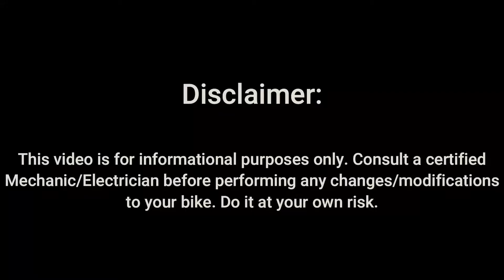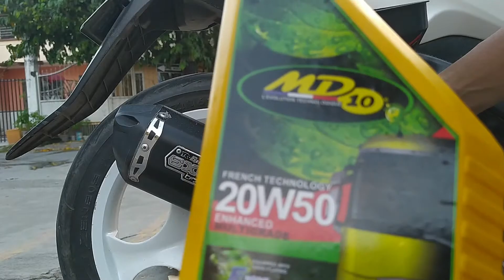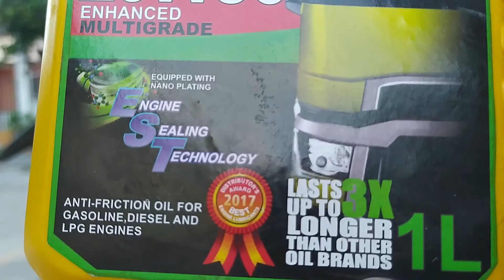Sir Cubix | Vlog #56 Change Engine Oil | Yamaha Mio Sporty | NEFFEX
In this content, in this video I will show you how to change the engine oil of our Mio Sporty. If you have questions kindly drop it in the comment section. Stay Safe and God Bless!